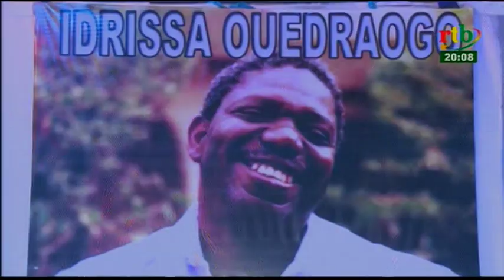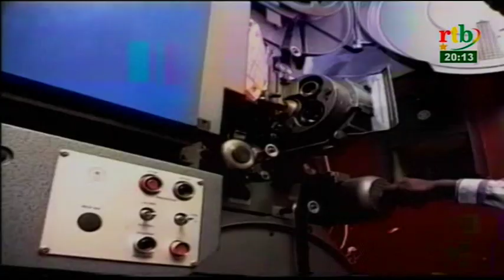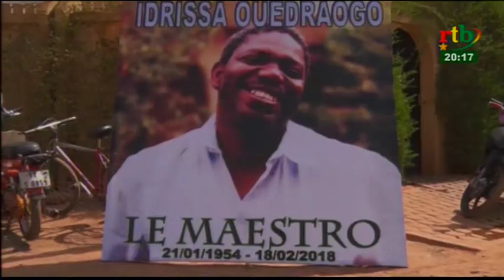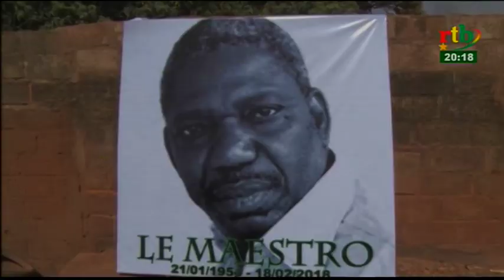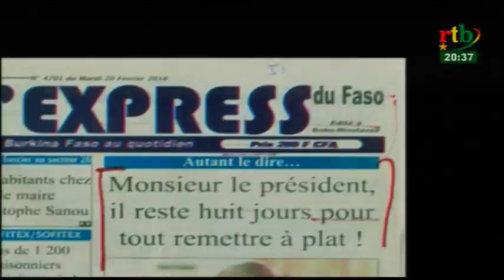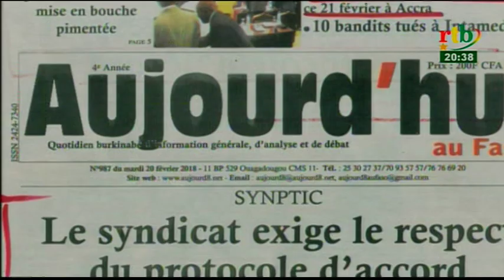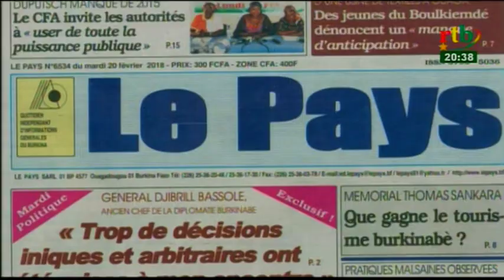Rtb - JT de 20h du 20 février 2018